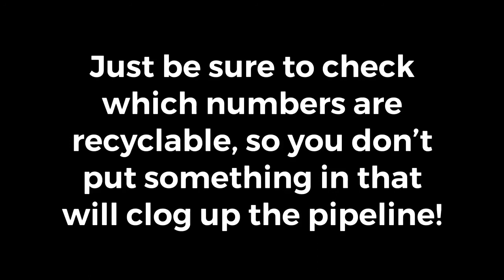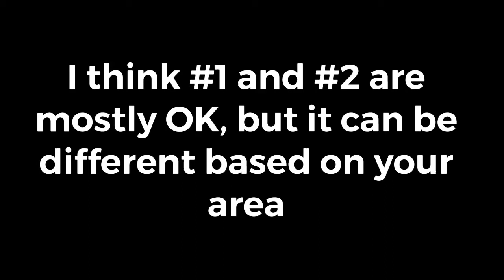Tishooz: The Finale